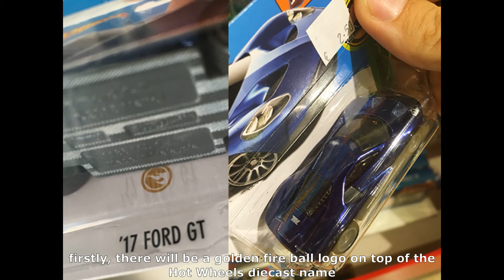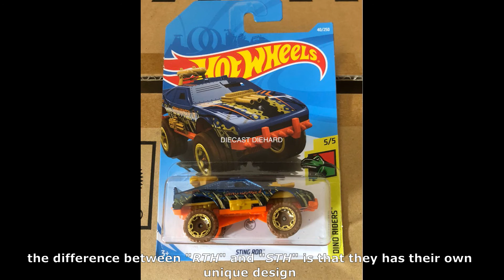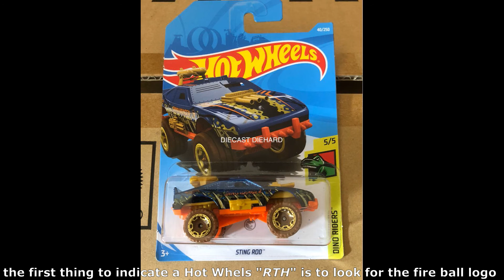Hot Wheels Treasure Hunt Explained (English Subtitle)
This types of Hot Wheels are quite hard to find in a local store or a super market. If you find one, you are very-very lucky!

Hot Wheels jenis-jenis macam ni memang susah nak jumpe kat kedai-kedai biase atau super market. Kalau anda terjumpa, anda adalah insan-insan yang bertuah!